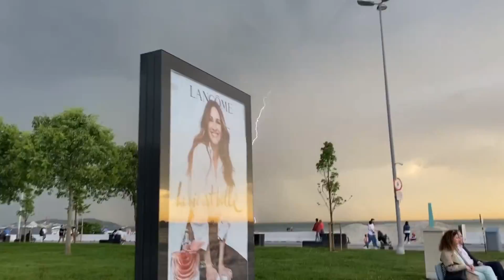Kazım Büfe - Tok Barbekü - Bausta No:9 - Olden 1772 | VLOG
Bu bölümde Kazım Büfe'nin harika muzlu sütünü, Tok Barbekü'nün saatlerce tütsülenerek pişen etlerini, Aile dizisinin çekildiği Olden 1772 adlı restorantı ve İstanbul'da iyi bir kokteyl içmek için gidebileceğiniz Bausta No:9'u gezdik.

00:00 Giriş
00:19 Kazım Büfe - Muzlu Süt
01:02 Tok Barbekü - Tütsülenmiş Et
04:21 Bausta No:9 - Harika Kokteyller
05:25 Olden 1772 - Detaylı Değerlendirme
09:21 Bitiş